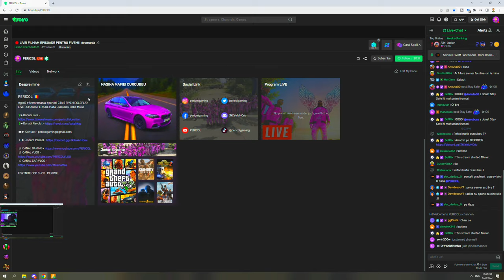BEBE MOISE ESTE SERVITORUL LUI ANDREI! • FIVEM EP.1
Pe Trovo fac LIVE in fiecare zi! Hai si tu aici
(Aplicatia se numeste Trovo si se gaseste pe Magazin Play Android sau pe Apple Store Iphone, va astept pe toti acolo sa cautati PERICOL)

👓 OCHELARI GAMING 👓

🖥️💻🖱️⌨️  PC GAMING  🖥️💻🖱️⌨️

🖥️💻🖱️⌨️  PC STREAM  🖥️💻🖱️⌨️

🖥️💻🖱️⌨️  PERIFERICE  🖥️💻🖱️⌨️

►Headphones: HyperX Cloud II 7.1
►Microfon : SHURE SM7B
►Mixer : Mini GO XLR
►Mouse: Logitech G502 Lightspeed
►Keyboard: Logitech G613 Lightspeed